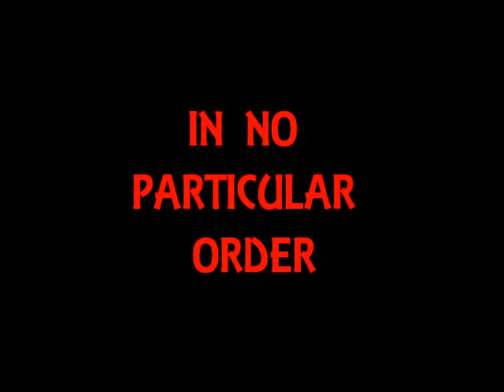BREAKDOWNS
a short video of some badass breakdowns in my opinion.. my first breakdown video. more to come